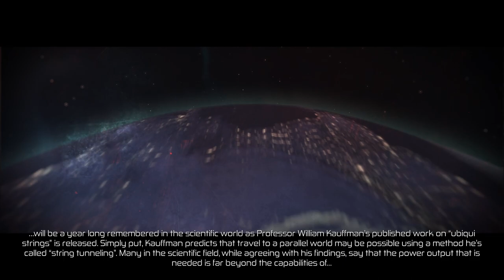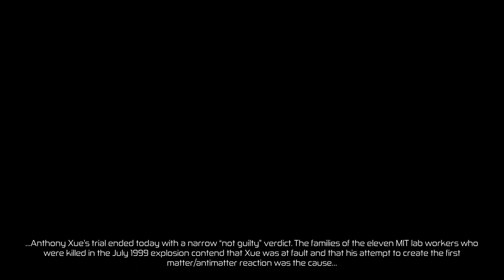Another Dimension - Let's Play Outcast Second Contact - Episode 1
Outcast Second Contact is a remake / remaster of the 1999 open world sci-fi adventure.  Science has, perhaps, gone too far and opened a dimensional rift to a parallel universe that threatens to consume Earth itself.  Can Cutter Slade find his team on an alien planet and repair the breach in time?

This video is part of a Rojovision Let's Play series.